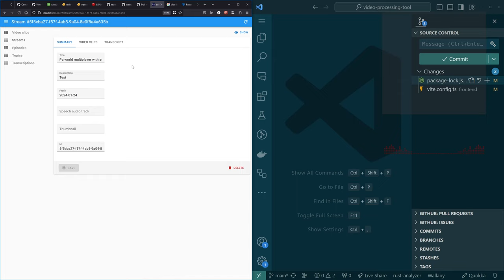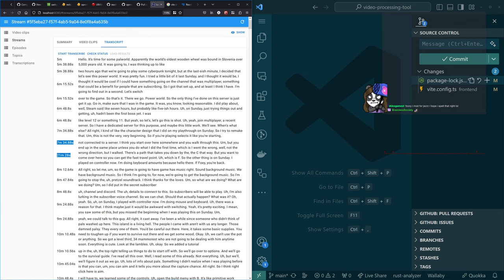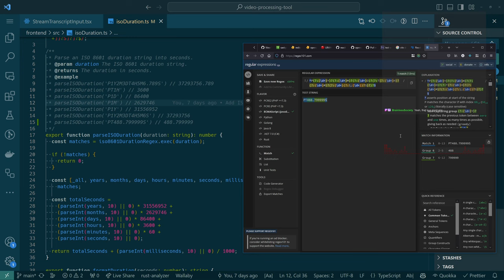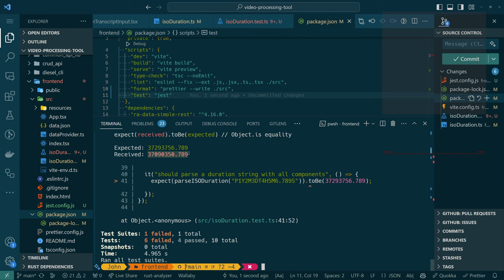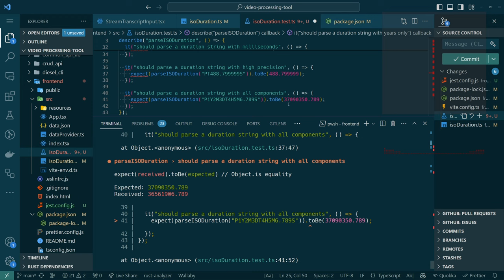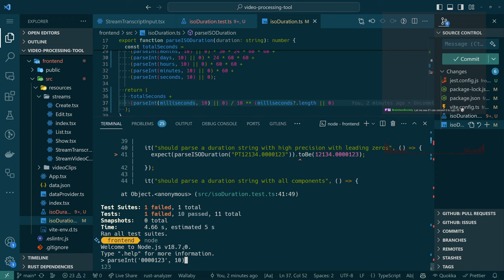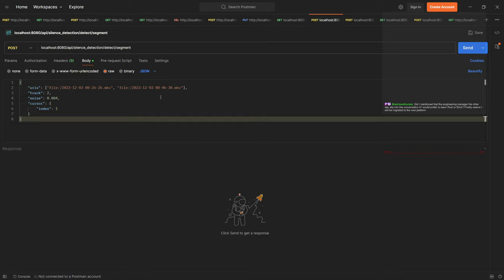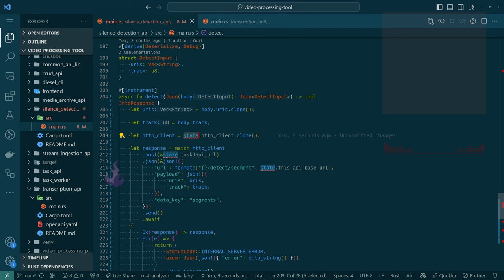Glowing Telegram Project | Livestream 17 | Part 1 of 3